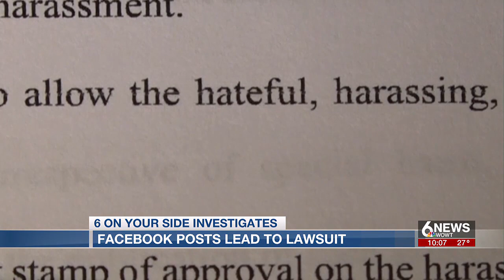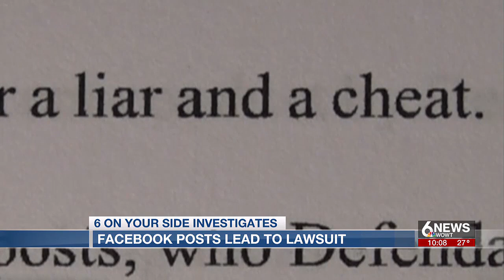Facebook posts lead to lawsuit from Omaha woman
An Omaha woman is suing the administrators of a Facebook page, claiming malicious comments that were posted caused damage to her business.